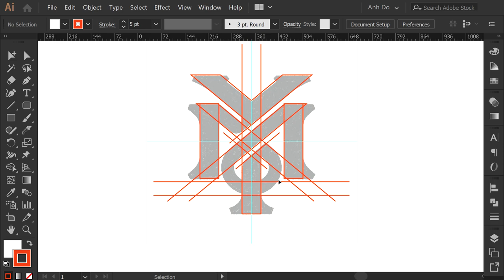Y M monogram typography logomark design process credit: @anhdodes - Anh Do - logo designer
Y M monogram typography logomark design process

Ideas and inspirations: lettering, letter Y, letter M, symmetrical, abstract, iconic, icon, typography, typographic, serif, traditional, classical, etc.